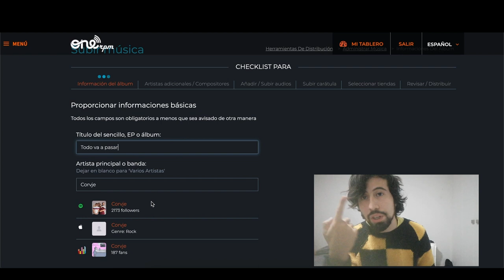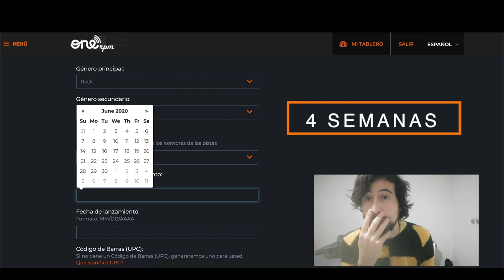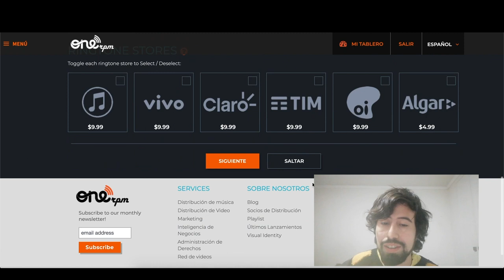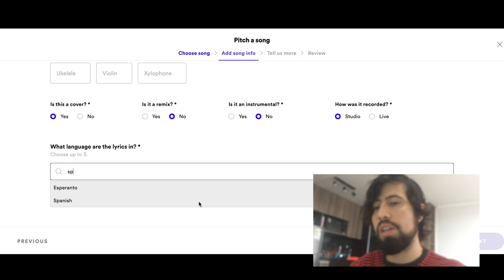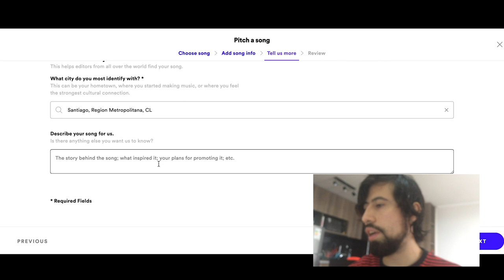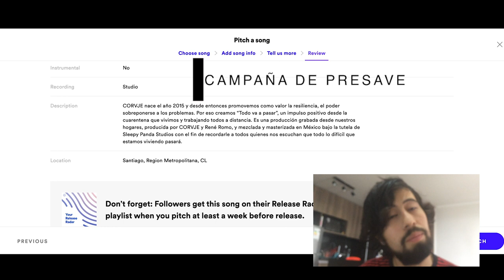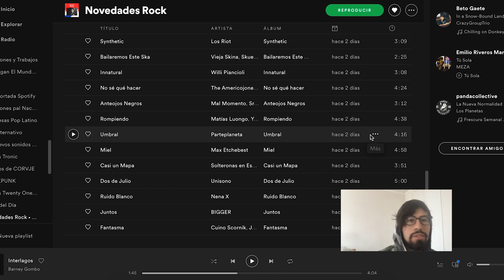COMO ENTRAR A PLAYLIST´S DE SPOTIFY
Eres músico y no sabes como aparecer en playlist? Tienes tus canciones en spotify pero no tienen movimiento? En este video te enseñaremos paso a paso las cosas que tienes que hacer para que puedas crecer en Spotify.
Si tienes alguna duda que quieras saber sobre música y todo su espectro no dudes en escribirnos en los comentarios :)